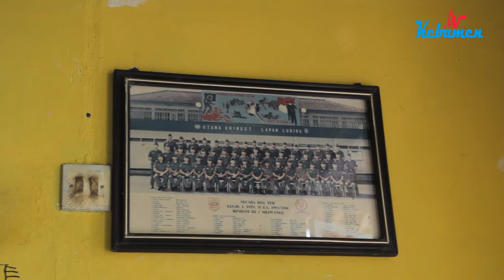PENSIUN, TNI ASAL KEBUMEN INI JADI PELATIH DALANG WAYANG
Pak Karsono merupakan pensiunan TNI asal Kebumen yang kini menggeluti dunia seni Dalang Wayang. Uang Pensiunannya digunakan untuk membeli perangkat kesenian tersebut dan melatih anak-anak untuk Dalang Wayang.